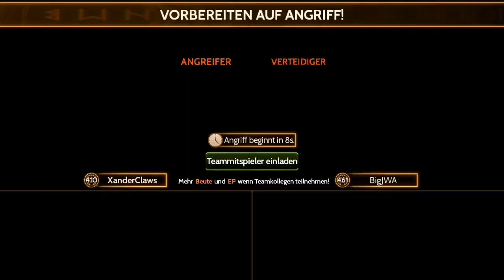WD, War Dragons, Let's play War Dragons 1st try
Leute, gebt mir auch Feedback 😂